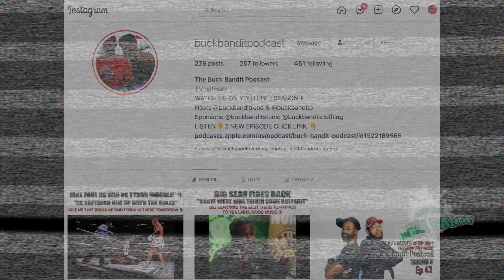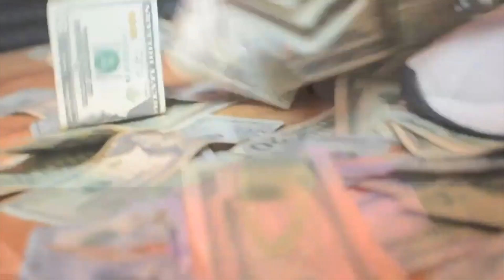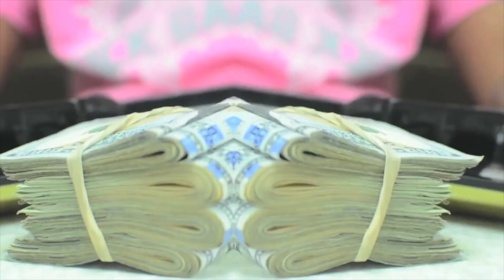Hassan Campbell Violates Gillie Da Kid & Wallo after death of Gillie's Son YNG Cheese | Full | 86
On this podcast episode 86 Season 3 We talk about Terrance Crawford beating Errol Spence Jr, Lizzo fat shaming other fat people, Hassan Campbell disses Gillie da kid after the death of Gillie's son, Carlee Russell faked her own kidding napping, Florida rapper 350 Heem shot & killed at his album release party, Fat Joe likes dick from kansas & NLE Choppa reenacts YNW Melly's murder in new music video.